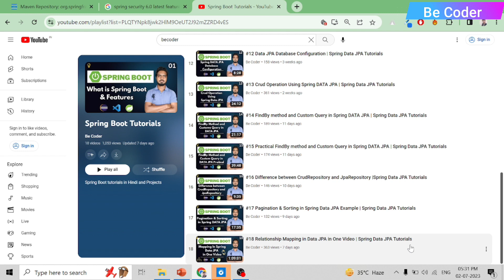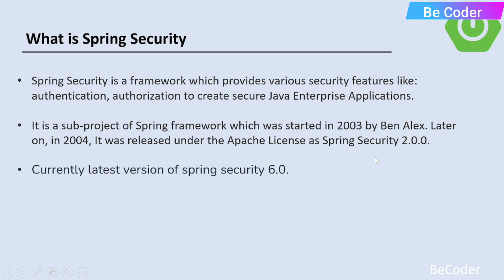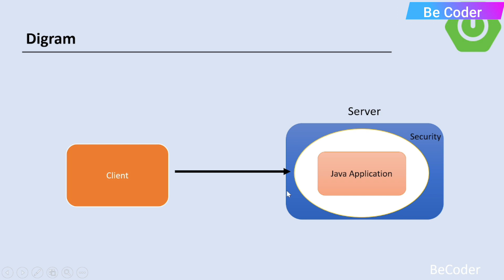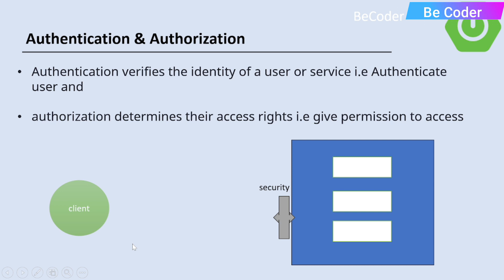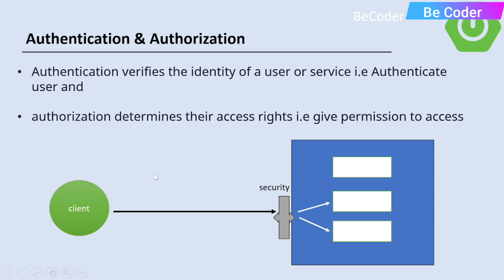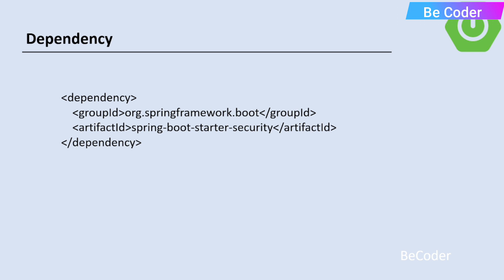#19 Introduction of Spring Security |Spring Security 6.0 Tutorials in Hindi